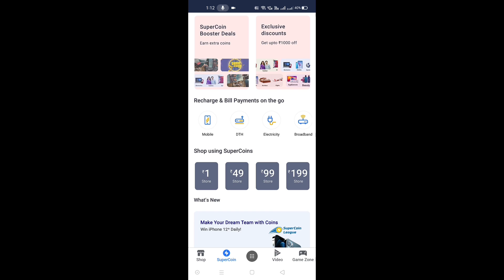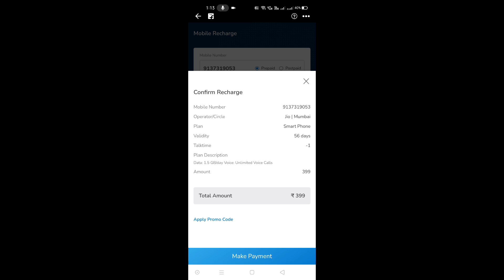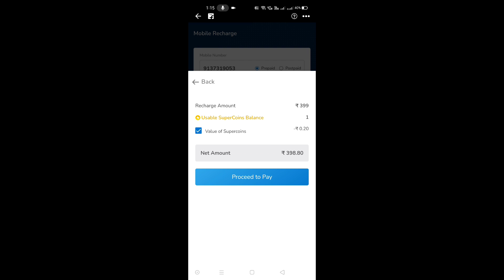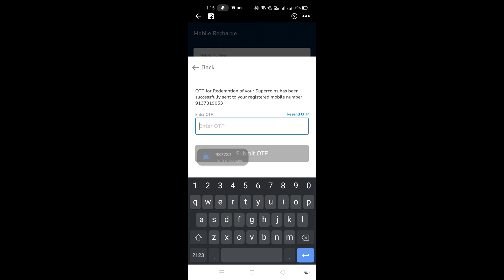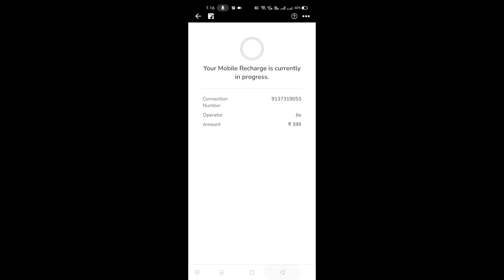How To Recharge From Super coins in Flipkart | Flipkart Super coin Se Recharge Kaise Kare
About this video -:
Friends It has been told in this video - how you can recharge with a super coin in Flipkart. if you do like it, comments, share and if you are on the channel for the first time, then Subscribe so that you can always get such Technical and full video notifications!

Install Flipkart App Get 750-/ Gift Voucher